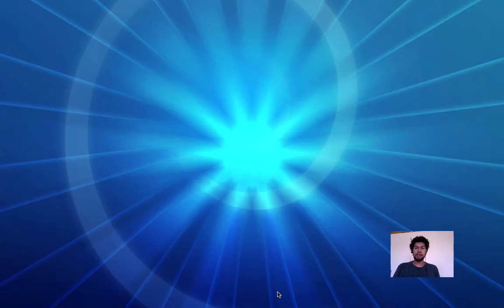Pokémon Queen - NidoQueen Deck 1 hit KO / Baraja Nidoqueen Standard 2019 (SMon) En español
PokemonQueen Nido, Nidoqueen

La reina del nido se hace presente en nuestras barajas y con su impresionante habilidad e increible ataque puede llegar a hacer baaaastante daño.